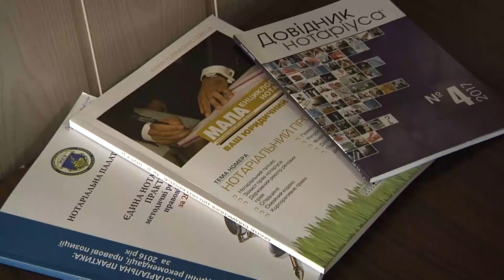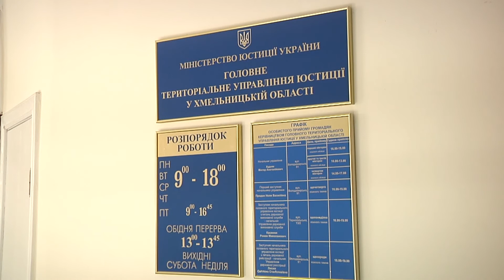Відкриті для спілкування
Правові тонкощі та колізії з першоджерела. В Головному управлінні юстиції в Хмельницькій області днями відбувся день відкритих дверей для студентів міських вузів. Завітали сюди близько сотні майбутніх правників.